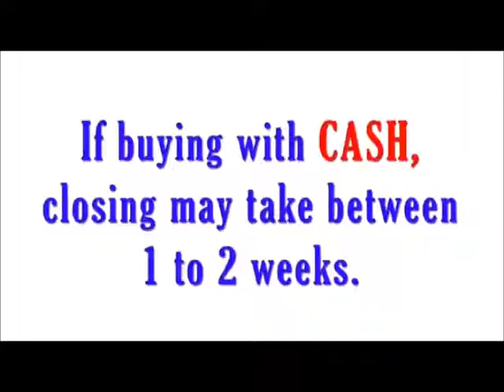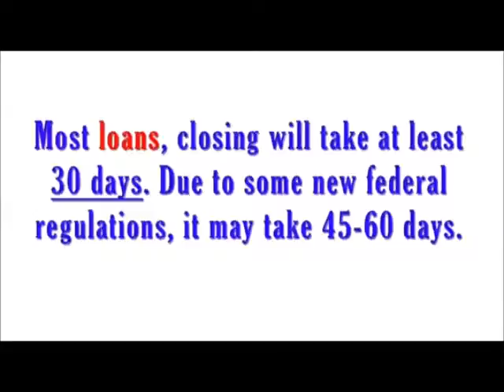San Antonio - How long does it take to close once the seller accepts my offer?